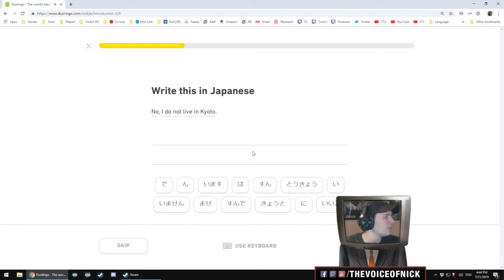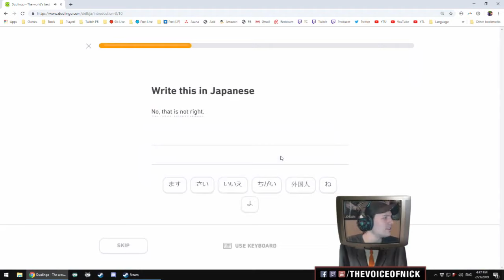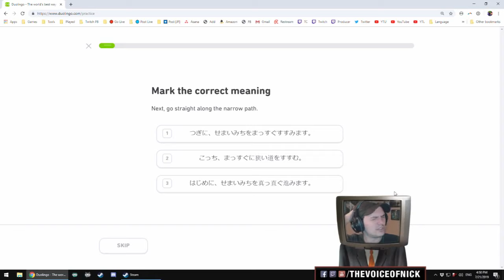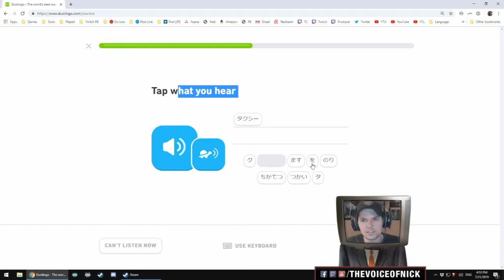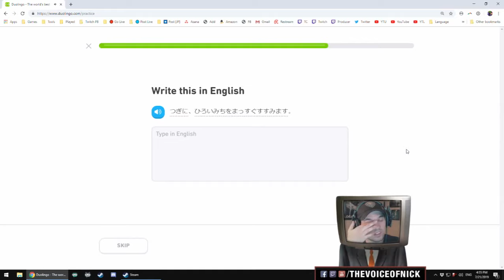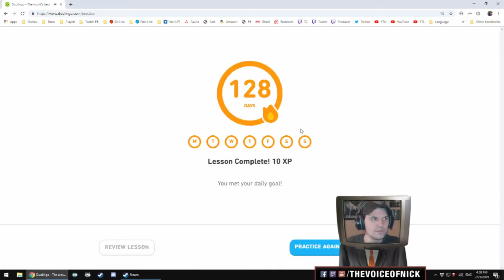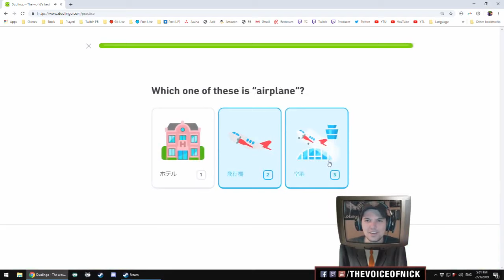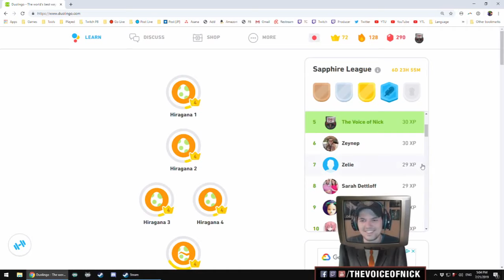WALKING AROUND IN JAPAN - Duolingo [EN to JP] - PART 129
We learn more about getting around in Japan, and watch as the leaderboards switch over!